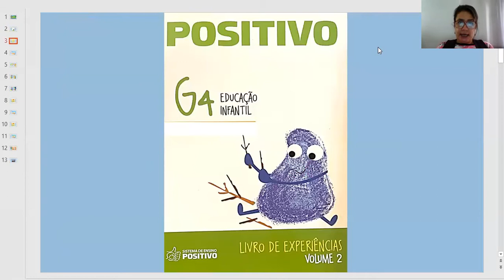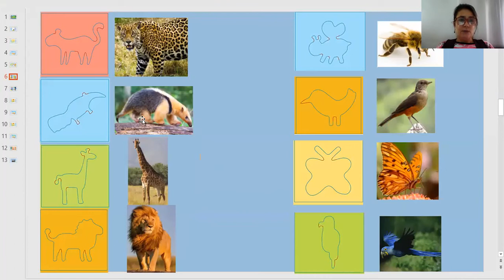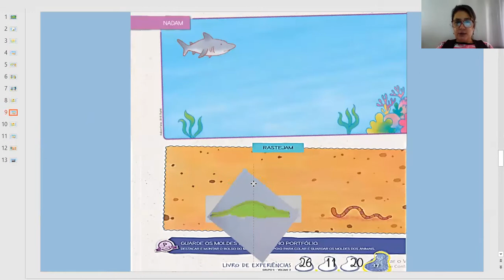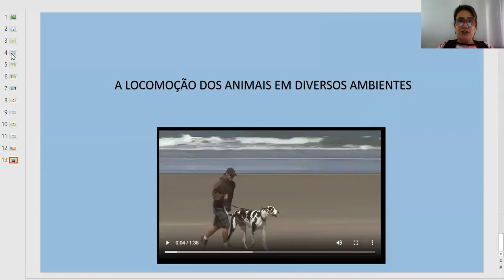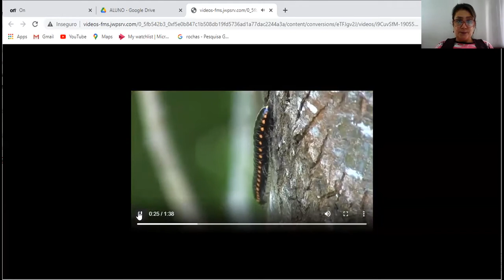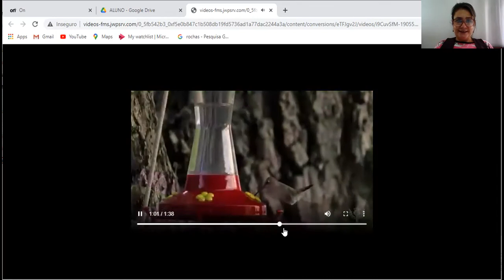LOCOMOÇÃO DOS ANIMAIS- EXPERIÊNCIAS -INFANTIL 4- PROFESSORA RENATA- 26-11-2020